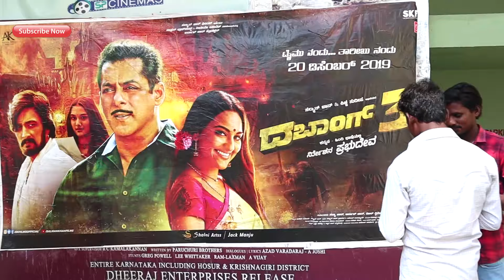ಕಿಚ್ಚ ಸುದೀಪ್ ಅಭಿಮಾನಿಗಳಿಗೆ ಬೇಜಾರಾಗಿತ್ತು 🔥🔥 | Kiccha Sudeep | Salmaan Khan | Cinema Galli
ಮಂಗಳೂರಲ್ಲಿ ದಬಾಂಗ್ 3 ಪ್ರದರ್ಶನ ಆರಂಭ 🔥🔥
ಹೆಚ್ಚಿನ ಮಾಹಿತಿಗಾಗಿ ಈ ವಿಡಿಯೋನ ಕೊನೆ ತನಕ ನೋಡಿ
ಇಷ್ಟ ಆದ್ರೆ ಶೇರ್ ಮಾಡಿ...